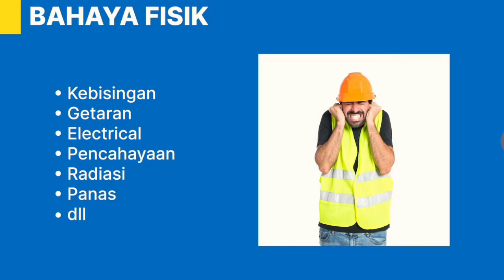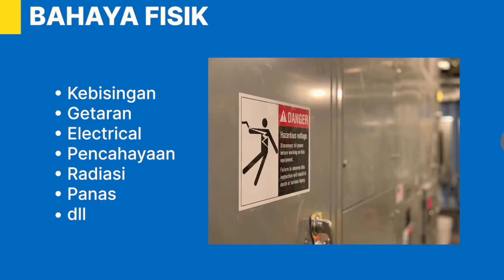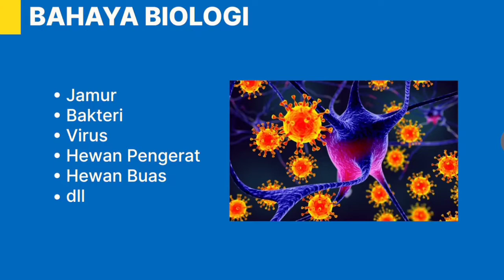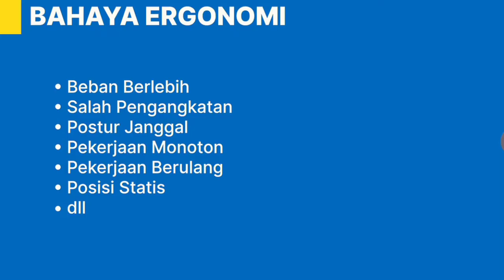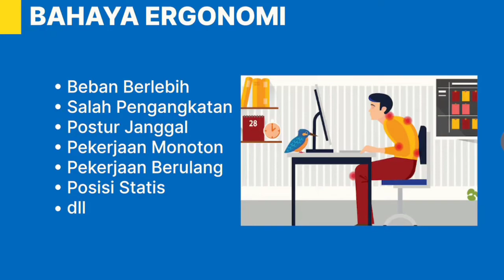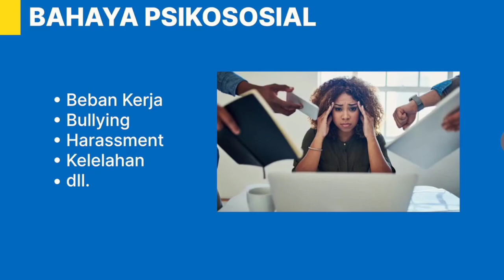Materi: 5 | Job Safety Analisis (JSA) || Part 1